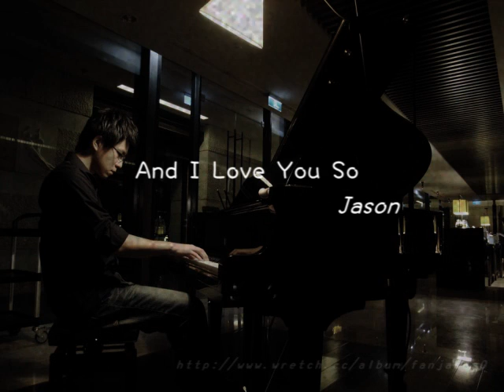And I Love You So（Don McLean）鋼琴 Jason Piano Cover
🎹 歡迎來到 Jason Piano 的音樂世界
這裡是鋼琴旋律的棲息地，也是你尋找平靜與靈感的地方。無論是想放鬆心情，還是讓音樂陪伴你的日常，這裡總有一首曲子，能與你的心情共鳴。

🎹 探索更多 Jason Piano 的音樂世界
流行鋼琴音樂播放清單 🎶

💬 您的支持是我創作的動力！
如果喜歡我的音樂，請按下喜歡👍、留言分享你的感受，並將影片分享給更多朋友！您的每一個互動都對我意義重大 ❤️

歡迎商業合作、音樂授權、鋼琴教學、琴譜購買等相關事宜，請聯繫：